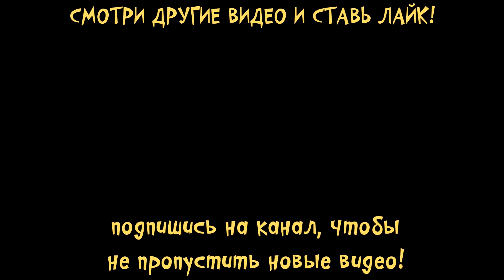😍КОТЕНОК & ЩЕНОК🐶 Мои маленькие питомцы Малыши в игре FLOOF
Всем привет! Я кошечка Катя и ты на канале малышерин тв ! Сегодня я поиграю в крутую новая игра floof - дом для питомца. Мои виртуальные питомцы (кошечки собачки) и игровое видео про собачку и про котенка ждет тебя сегодня.
Мои милые питомцы и открою дом котика!
ТЕперь у меня целых пять питомцев!
игра флув - это прикольная игра. Я ухаживаю за питомцем. Это игра пушистики не оставит никого равнодушным!

Видео создано с помощью игры FLOOF - My Pet House - Dog & Cat Games
Ваш Малышерин